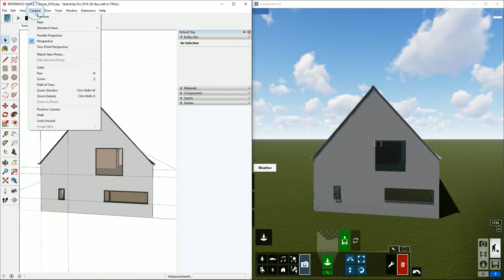LiveSync SketchUp: Sincronización de Cámara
Con el Plugin LiveSync puedes visualizar en Lumion los cambios que realices en tiempo real. Mira este tutorial sobre cómo sincronizar la cámara en SketchUp.